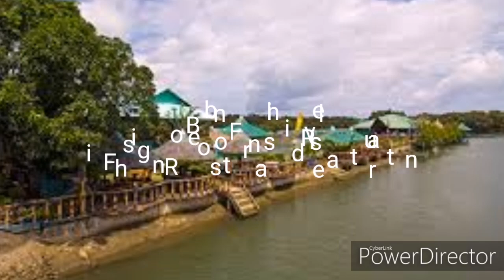GLIMPSE of Northern Samar PART01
Northern Samar is a province in the Philippines located in the Eastern Visayas region. Its capital is Catarman and is located at the northern portion of the island of Samar. Bordering the province to the south are the provinces of Samar and Eastern Samar.

Region: Eastern Visayas (Region VIII)

Area rank: 34th out of 81

Capital: Catarman

Founded: June 19, 1965

Points of interest: Biri Island, Capul Island Lighthouse, Capul Church, Pinipisakan Falls, more

Video Edito: Power Director
Camera:        Huawei Y9 2019